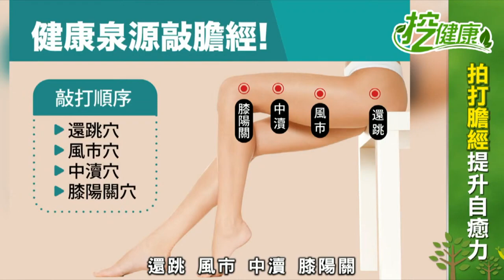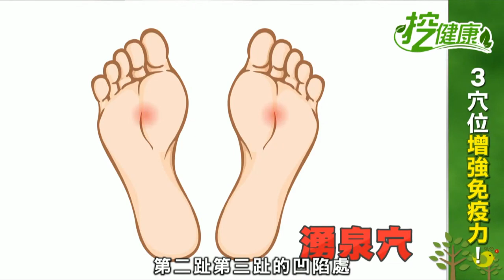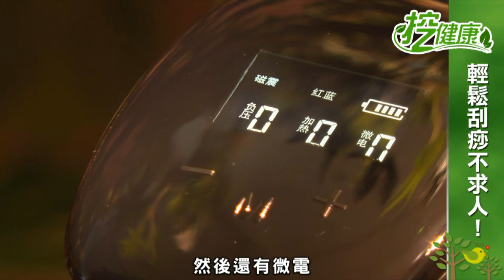拍打經絡 鬆筋解痠痛 用對方法了嗎？ 中醫師教你正確 拍打 撥筋 按摩 刮痧【挖健康直播】